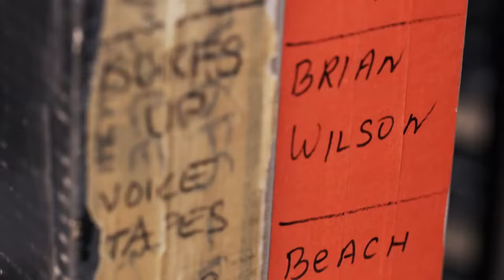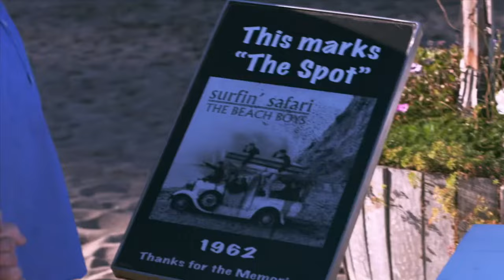Beach Boys' Brian Wilson: Long Promised Road to Mental Health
'Brian Wilson: Long Promised Road' follows The Beach Boys co-founder through LA as he reflects on his life, music and battling mental illness.

Brian Wilson was the co-founder of the seminal 60s rock group The Beach Boys. As the leader and creative genius behind the band’s many hits, Brian Wilson has influenced generations of pop stars, including Bruce Springsteen, Elton John, Taylor Hawkins and other pop royalty.

Award-winning documentary filmmaker Brent Wilson joins us for the second time to discuss his new film, Brian Wilson: Long Promised Road. The film follows Brian on a journey, both literally and figuratively, of Brian’s old stomping grounds and memories, which include over a half-century of battling mental illness. Brent explains how he was able to bring a new angle to the rock legend that is Brian Wilson, all while exploring what it means to be human.

“Brian Wilson doesn't think in a linear fashion, so he's not going to start with the beginning of his life…and we ended up with 70 hours of footage in the car.” - Brent Wilson

Time Stamps:
00:00 - The trailer for Brian Wilson: Long Promised Road.
05:50 - A synopsis of the film.
08:50 - Brent Wilson's unique approach and the challenges with interviewing Brian.
13:26 - How Brent came to the idea to film Brian driving around LA.
16:26 - The challenges of making a documentary from unstructured camera footage.
22:56 - How Brian’s mental illness has affected his life.
30:46 - How music acts as a release for him, and why he is so self-conscious about his music.
37:43 - The ways Brian’s creative genius has continued through his later life.
41:16 - The soundtrack that is coming out with the film.
45:02 - The next projects Brent is working on.
48:30 - Comments on episode with Anne Rapp, director of Horton Foote: The Road to Home.
51:12 - The way some buyers took advantage of independent filmmakers during Covid.